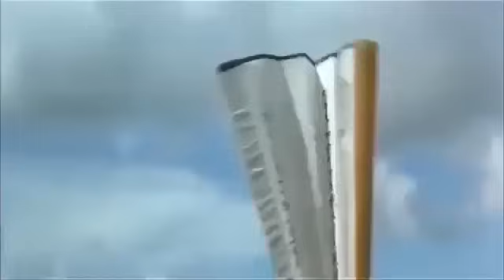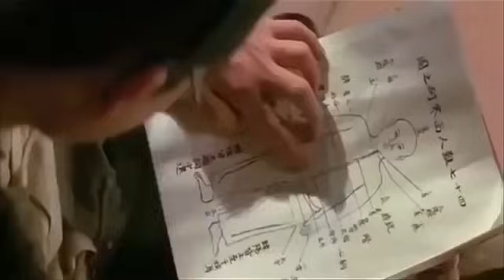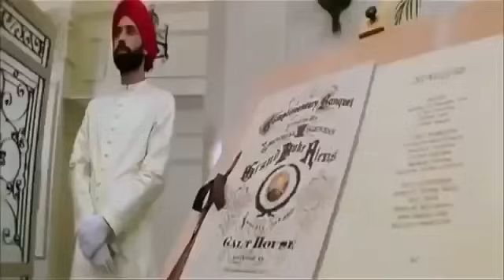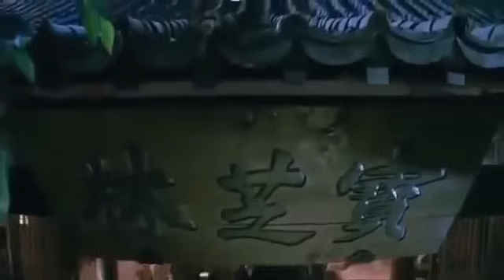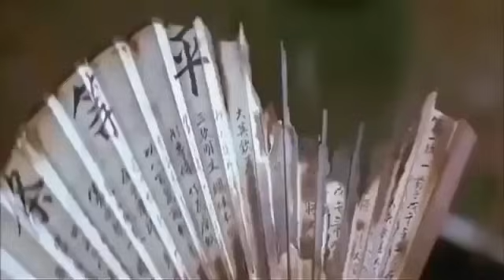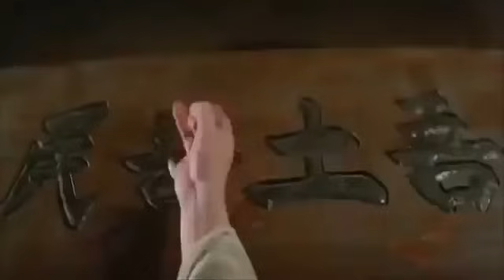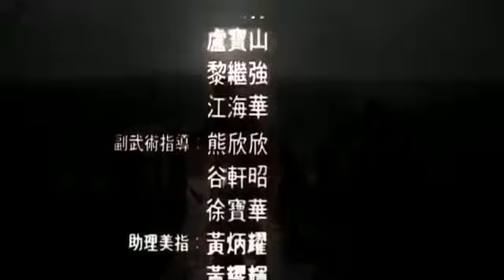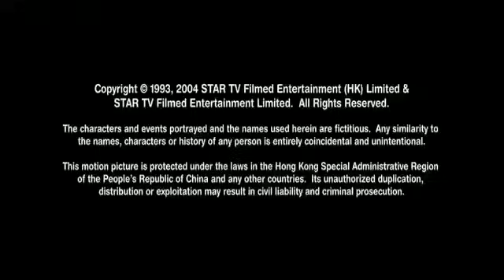หนังจีนเก่า​มันส์​ๆเต็​มเรื่อง​ หมัดบินทะลุเหล็ก หวงเฟย์​หงษ์​หนังสั้น